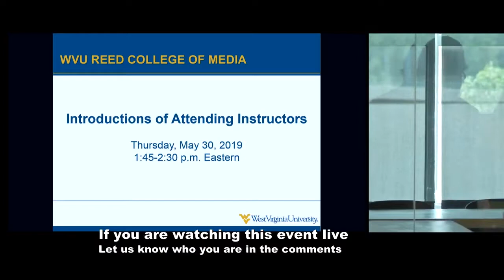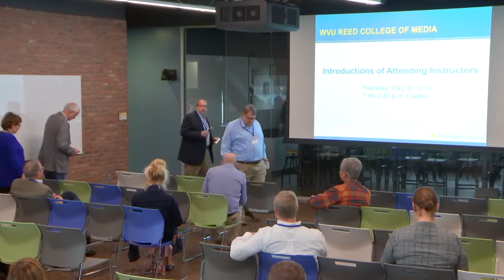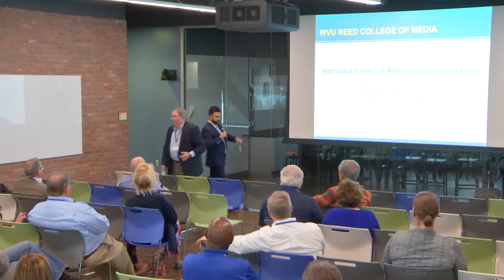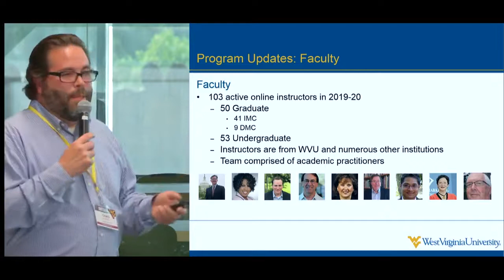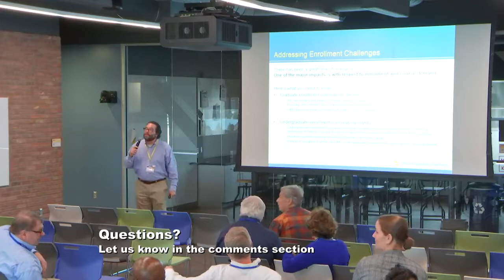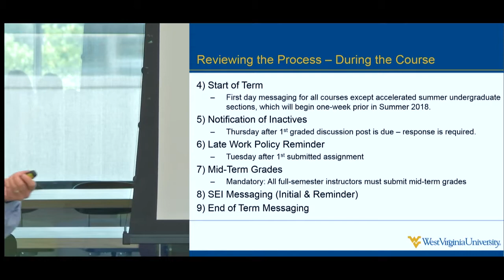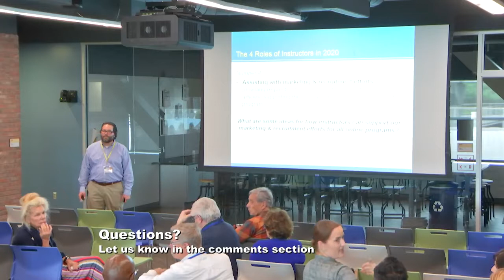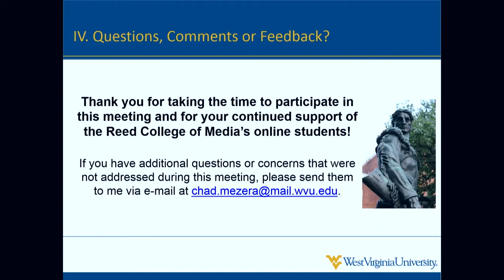Integrate 2019: Online Instructor Meeting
Integrate is the region's best conference for marketing communications professionals. Experts in PR, data, healthcare, creative, digital and social media will converge in Morgantown for Integrate 2019.